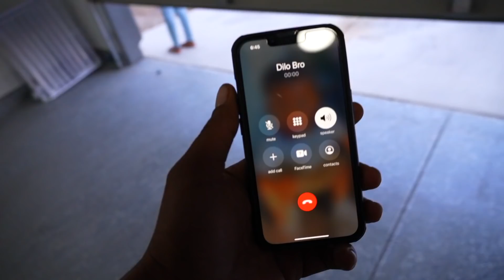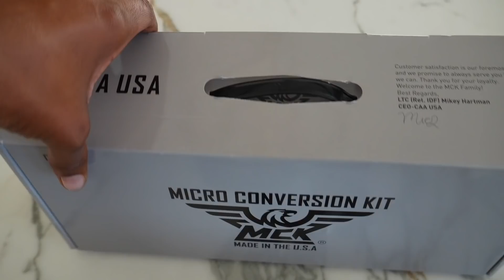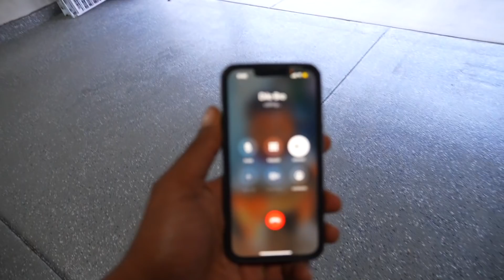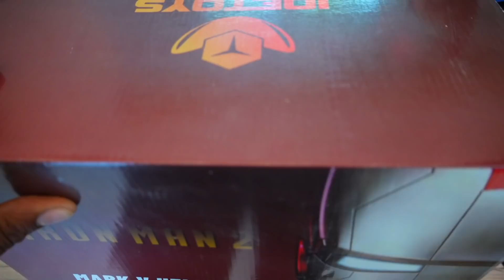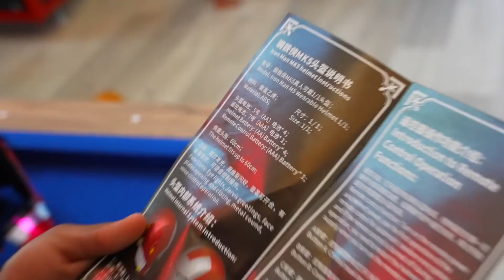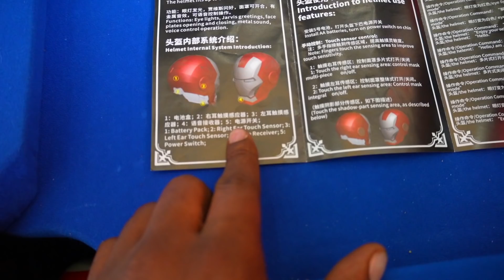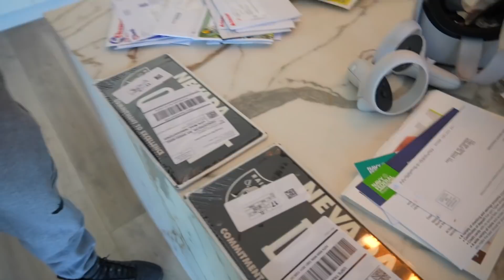I BOUGHT THE REAL IRON MAN MASK AND IT ACTUALLY CAME!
giving away my cars to my subscribers all you gotta do is